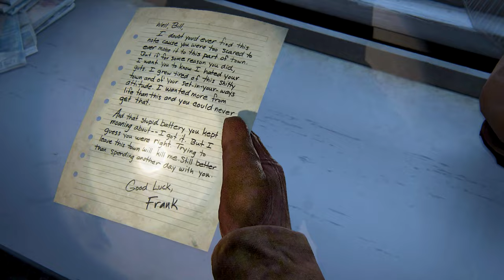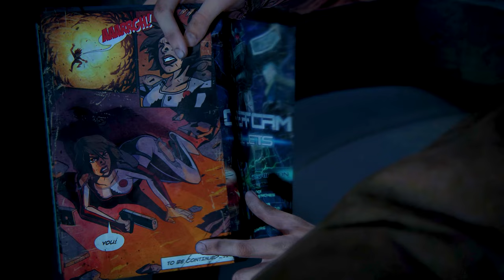The Last of Us Part 1 Gameplay #5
The Last of Us Part 1 Gameplay PC #5 | No Commentary | No Copyright Gameplay

— Giving Credit would be appreciated.